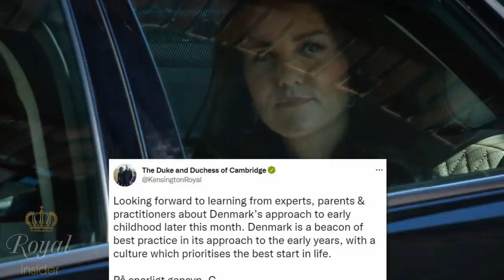Palace just announced Catherine's solo overseas trip as she steps up to support Queen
Kate Middleton, Duchess of Cambridge, who has just taken over from Prince Harry's two royal patrons, is having an extremely busy week as Kensington Palace has just announced the Duchess will mark a major royal first when she undertakes a solo overseas trip later this month - She will visit Denmark on a working trip with The Royal Foundation Centre for Early Childhood.